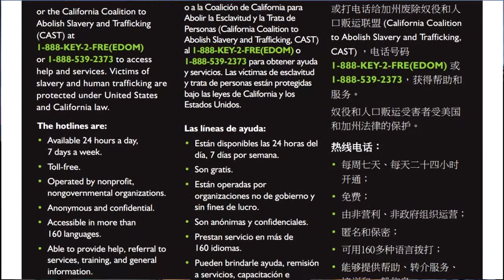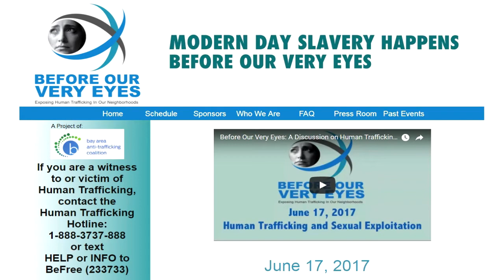HumanTrafficking in San Mateo County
Is Human Trafficking happening in our own backyard? Lt. Craig Denton has some interesting facts to share.